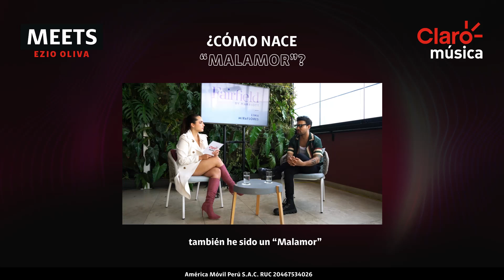¡Ezio Oliva en exclusiva para Claromúsica!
¡Ezio Oliva llegó con "Malamor"! 🤩 Mira esta entrevista que le hicimos en donde nos contó TODO sobre este nuevo lanzamiento y su próximo disco 🥳.